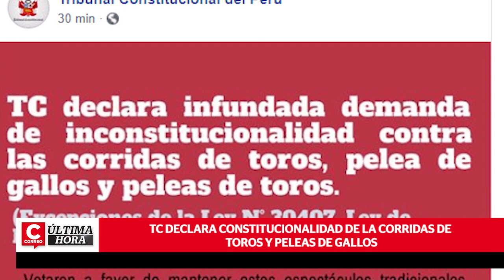TC declara constitucionalidad de las corridas de toros y las peleas de gallos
Pleno del Tribunal Constitucional (TC) decidió declarar constitucional las corridas de toros, peleas de gallos y otros eventos, que han sido motivo de cuestionamientos por más de 5 mil ciudadanos a través de la demanda 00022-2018-PI/TC.